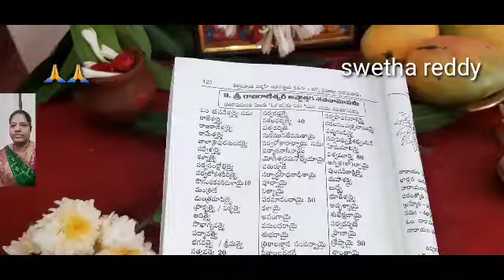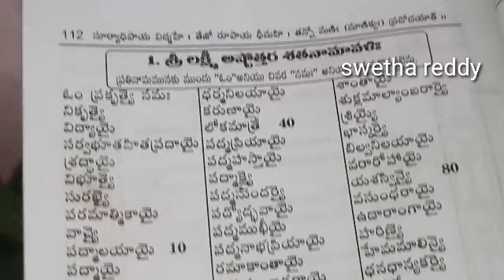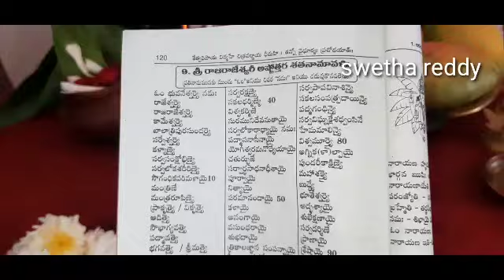సొంత ఇంటికోసం శ్రావణమాసంలో శుక్రవారం సంధ్య సమయంలో ఇలా పూజిస్తే మీ కోరిక నెరవెరుతుంది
మణిదీప పూజ పద్ధతి